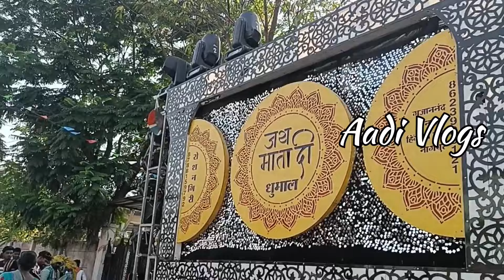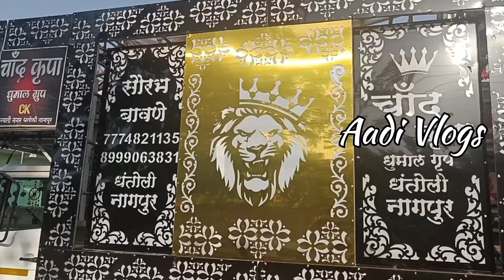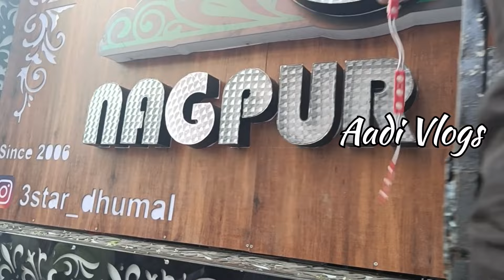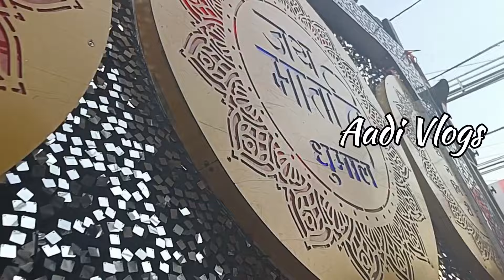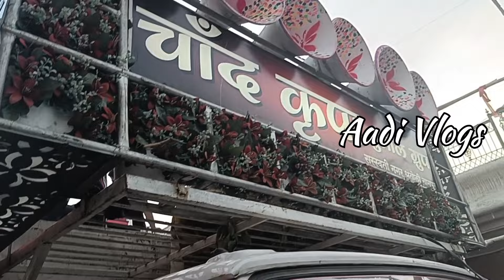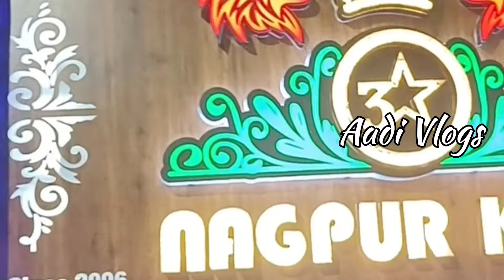Wadi Sandal 2023 Full vlog 👑 पहली बार देखने मिला नागपुर में ऐसा माहोल 🔥 सभी पार्टी तामजाम के साथ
Wadi Sandal 2023 Full vlog 👑 पहली बार देखने मिला नागपुर में ऐसा माहोल 🔥 सभी पार्टी तामजाम के साथ @hddhumalvideos2011